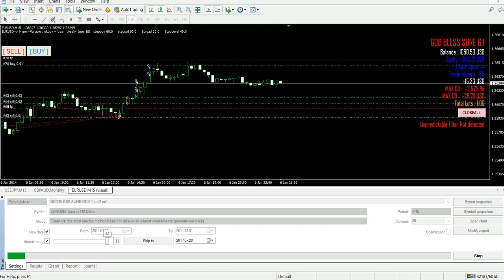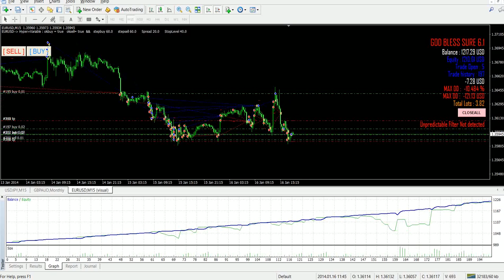โจ๊ะๆๆๆ Hyper Mode ของ GBS 6.1 ^________________^